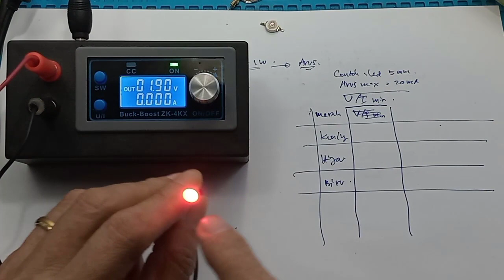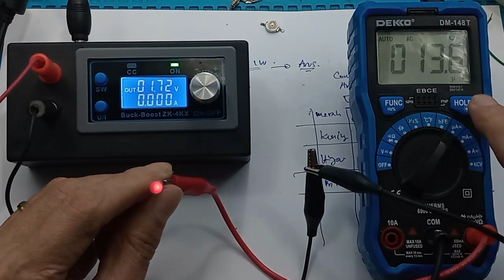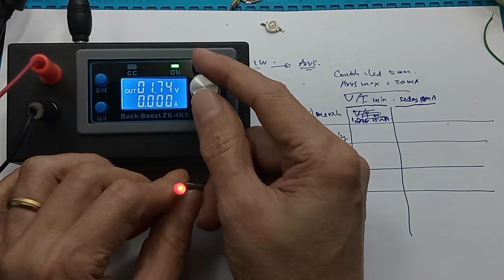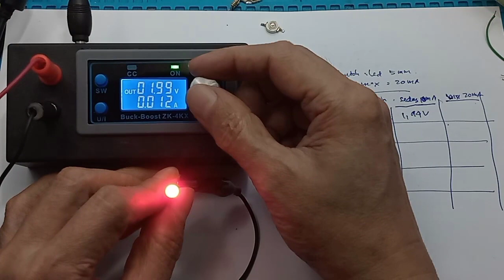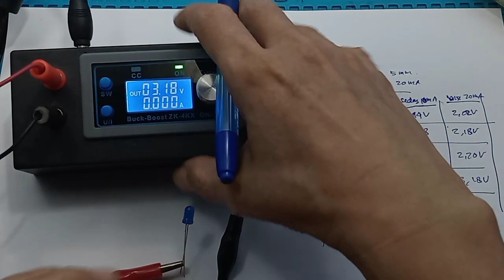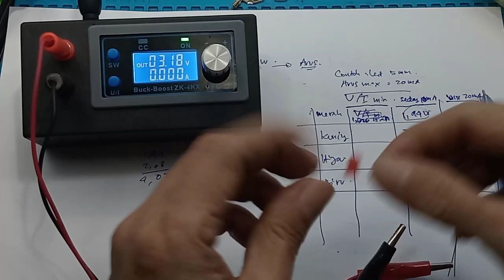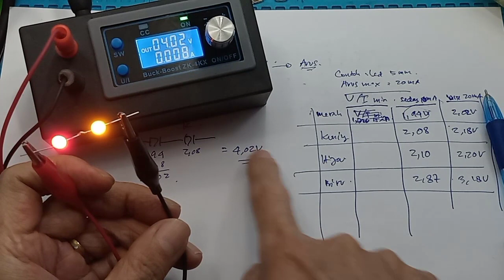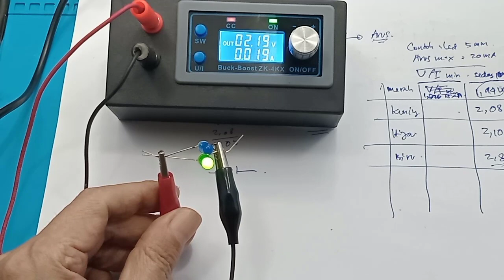cara pasang Led dioda or HPL dipasang seri dan paralel tes led HPL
Led dioda or HPL dipasang seri dan paralel tes led HPL

00:00 Radal05
00:12 cara pasang led atau HPL
00:30 Kenapa dipasang secara seri
02:24 Tes spesifikasi led
10:40 Syarat pasang paralel